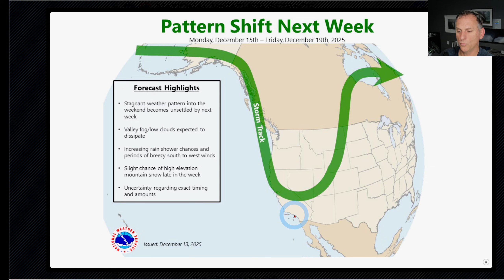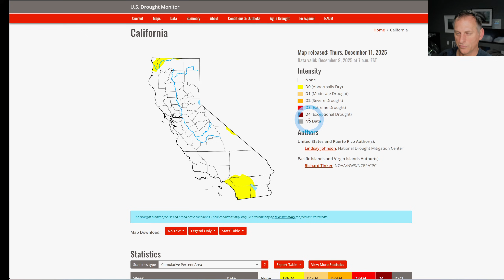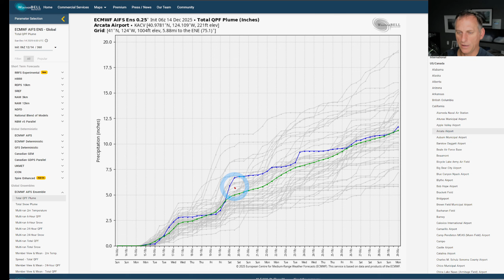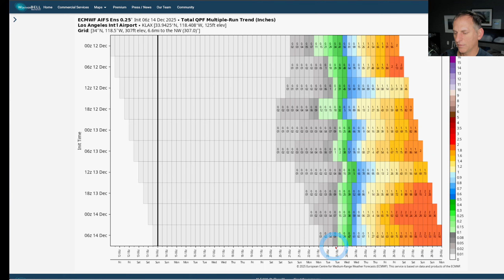California Weather: Pattern Change Update!